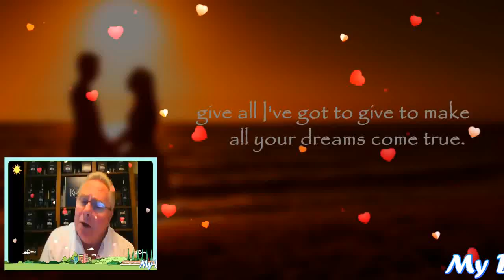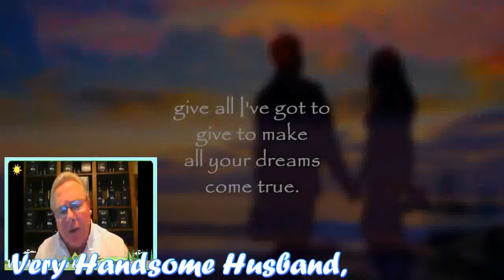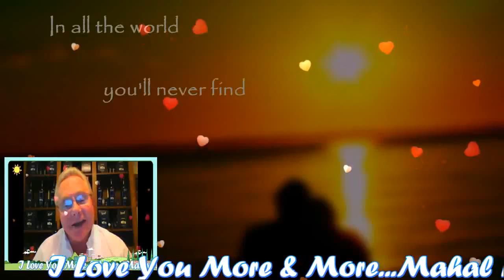OUR LOVE IS UNCONDITIONAL (LYRICS)MY VERY HANDSOME HUSBAND,DR.BARRY SORENSON! LOVE U MORE MABUHAY!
OUR LOVE IS UNCONDITIONAL MY PRINCE CHARMING...MY LOVE,MY DARLING,MY COWBOY,MY SUPER CUTE,MY SUPER YOUNG GWAPO,MY SWEET,CARING AND LOVING VERY HANDSOME HUSBAND,DR.BARRY SORENSON!, WE KNEW IT FROM THE START. I SEE IT IN YOUR EYES,YOU CAN FEEL IT FROM MY HEART. FROM HERE ON AFTER LET'S STAY THE WAY WE ARE RIGHT NOW, AND SHARE ALL THE LOVE AND LAUGHTER THAT A LIFETIME WILL ALLOW...I CROSS MY HEART AND PROMISE TO GIVE ALL I'VE GOT TO GIVE TO MAKE ALL YOUR DREAM S COME TRUE..IN ALL THE WORLD YOU'LL NEVER FIND A LOVE AS TRUE AS MINE...YOU WILL ALWAYS BE THE MIRACLE THAT MAKES MY LIFE COMPLETE, AND AS LONG AS THERE'S A BREATH IN ME , I'LL MAKE YOURS JUST A SWEET...AS WE LOOK INTO THE FUTURE,IT'S AS FAR AS WE CAN SEE,SO LET'S MAKE EACH TOMORROW BE THE BEST THAT IT CAN BE AND IF ALONG THE WAY WE FIND A DAY IT STARTS TO STORM...YOU'VE GOT THE PROMISE OF MY LOVE TO KEEP YOU WARM...IN ALL THE WORLD YOU'LL NEVER FIND A LOVE AS TRUE AS MINE...MAHAL KO! I LOVE YOU TOO...FROM THE BOTTOM OF MY HEART! I LOVE YOU MORE AND MORE MABUHAY!!